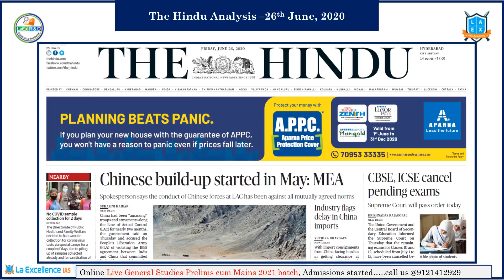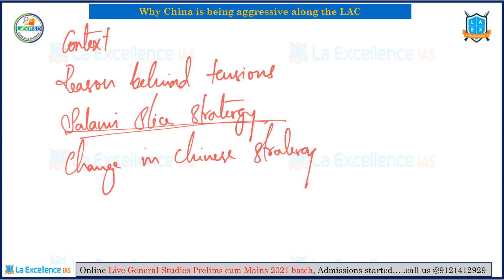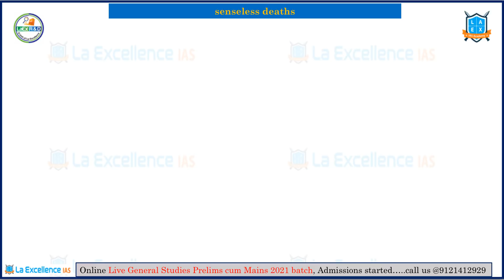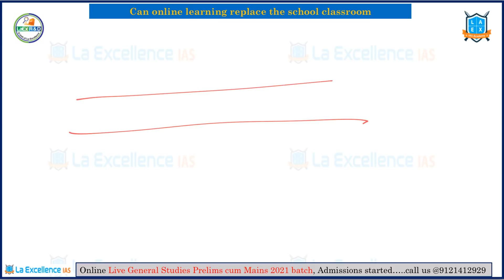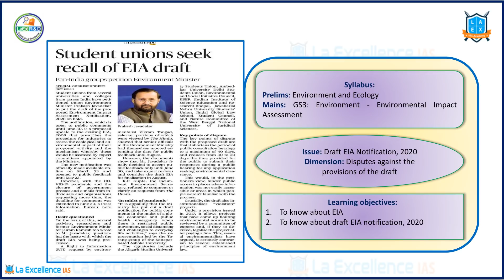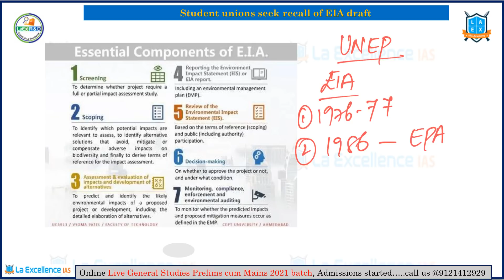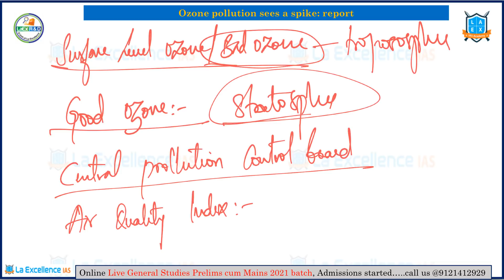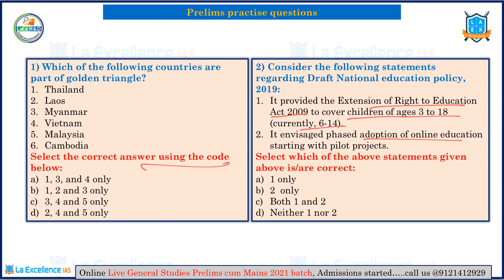26th June 2020 The Hindu News analysis by Namma Laex Bengaluru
Today's Important Editorial & Articles:
Editorial
1) Why China is being aggressive along the LAC
2) senseless deaths
3) Can online learning replace the school classroom
4) Drug abuse amidst pandemic
Articles
1) Student unions seek recall of EIA draft
2) FATF report flags wildlife trade
3) Ozone pollution sees a spike: report

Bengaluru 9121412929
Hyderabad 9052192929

India-ChinaBorderDisputes
IN-SPACe